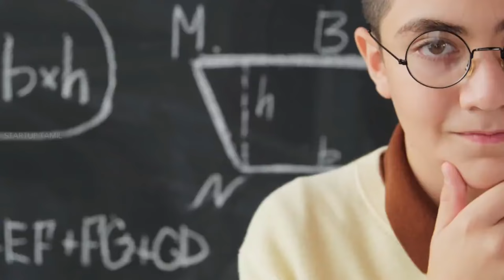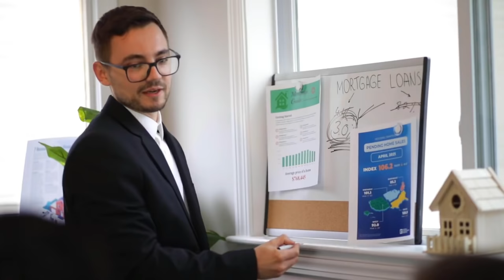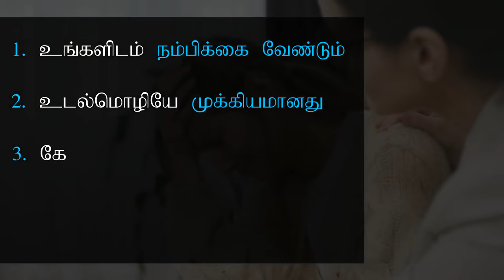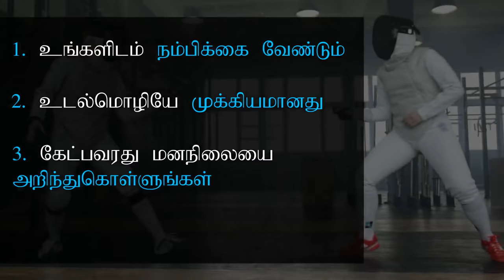எவரையும் மயக்கும் பேச்சாற்றல் வேண்டுமா? நீ செய்யவேண்டியது இதுதான் | Improve communication skills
How to improve communication skills and influence people in Tamil By Startup Tamil